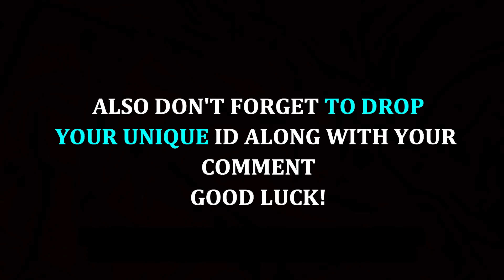QUEEN LEN | 900 Billion Coins Completed | Plus A GIVEAWAY CONTEST!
To all of my all time supporters since day one, you guys means so much to me. without your help and support i won't be here!
Thank you so much for believing and motivating me to continue entertaining you guys, I hope you enjoy this video and GOOD LUCK EVERYONE!